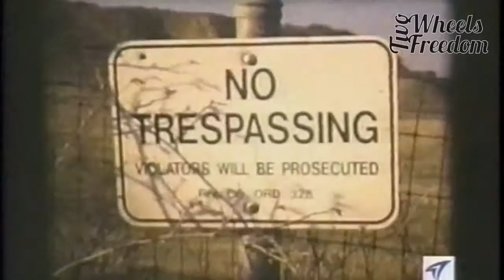Blue Torch TV, Supercrosser's freeriding in Beaumont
Blue Torch TV goes to Beaumont for some freeriding with Chuck Carothers, David Pingree, Cameron Steele, Jiri Dostal, Ivan Tedesco and Kris Garwaziuk.